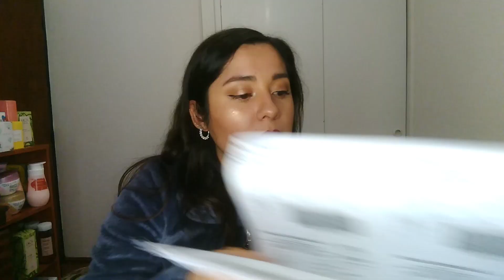UNBOXING REPIQUE CICLO 9A | NATURA | CHILE 2020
Hola, bienvenidos a mi canal, mi nombre es Carla y soy consultora de varias marcas de catálogo.
El día de hoy les muestro mi pedido Repique del ciclo 09A de Natura, Chile.

¿Quieres vender productos de catalogo? contáctame!

Quieres comprar productos natura y que lleguen a tu domicilio? haz click en el link de abajo y aprovecha las ofertas